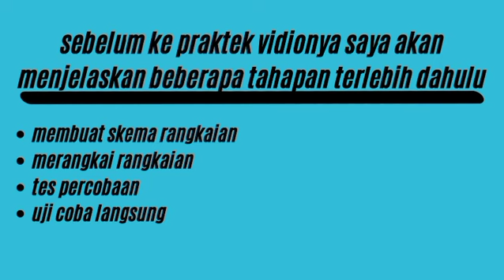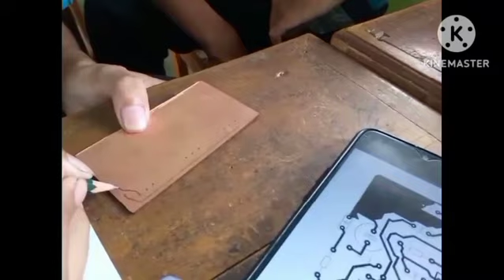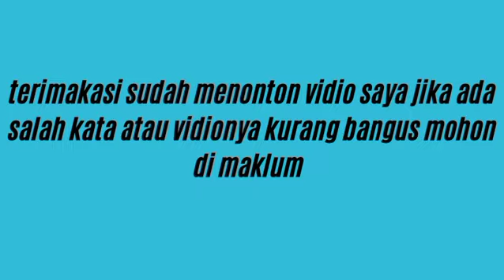membuat amplifier, desain PCB pakai smart phone